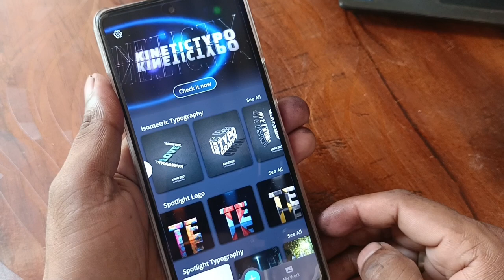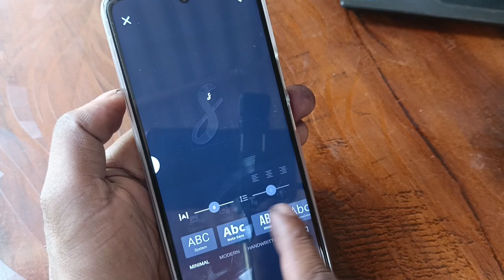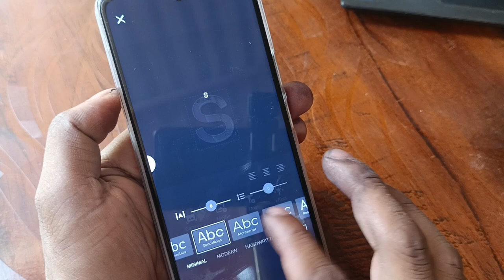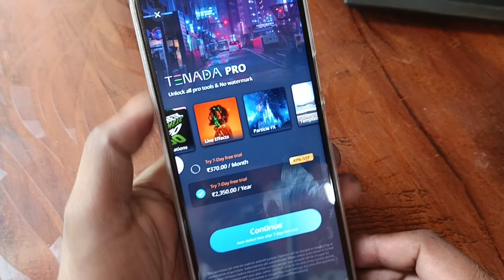3D tax | 3D intro | 3D photos| 4K photo | live wallpaper 3D | 3D tax edit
3D tax | 3D intro | 3D photos| 4K photo | live wallpaper 3D | 3D tax edit

Video related